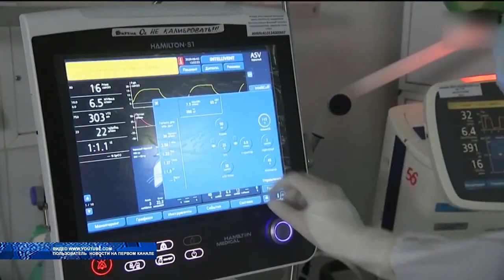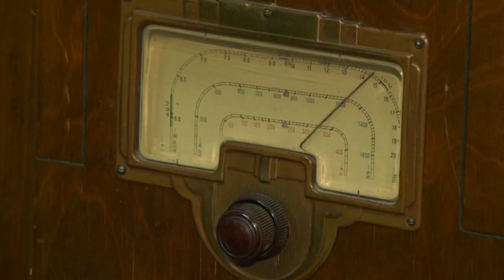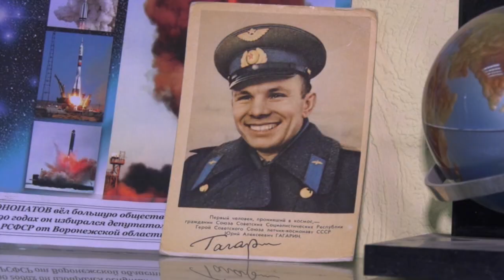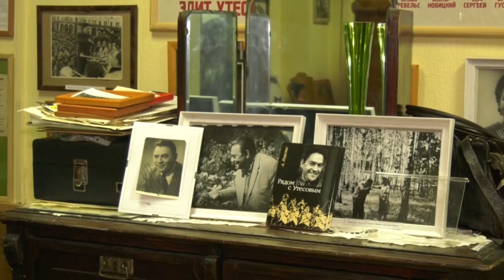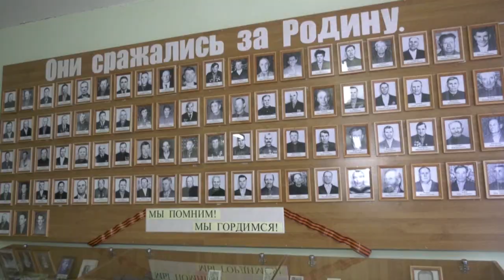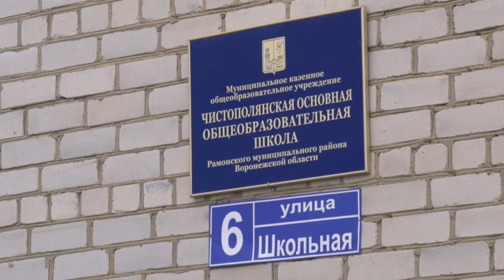Новости 18 11 2020